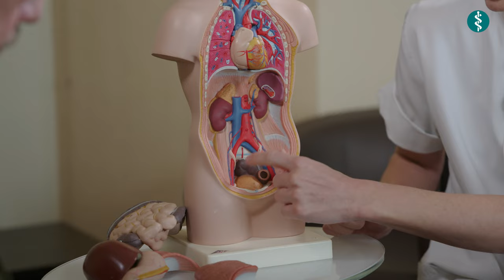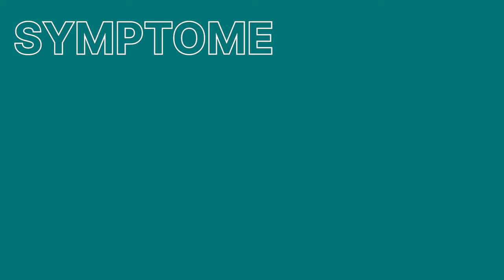👨‍⚕ So wird eine Ovarialzyste behandelt (Eierstockzysten) - Medizin nachgefragt❗| Asklepios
Eine Eierstockzyste ist eine flüssigkeitsgefüllte Tasche, die sich auf oder in einem Eierstock einer Frau bildet. Die meisten Frauen haben Ovarialzysten, bemerken diese aber gar nicht. Kleine Eierstockzysten verursachen oft keine Symptome und können unbehandelt bleiben. Größere Zysten können jedoch Schmerzen, Druckgefühl im Beckenbereich oder unregelmäßige Menstruationszyklen verursachen. Die häufigsten Eierstockzysten sind funktionelle Zysten, die sich als Teil des normalen Menstruationszyklus bilden. Dr. Franz Jürgen Schell trifft sich in dieser Episode mit Dr. Anna Jacob, Chefärztin der Gynäkologie in der Asklepios Klinik Wandsbek. Sie erklärt, welche Symptome Eierstockzysten machen, wann eine Zyste behandelt werden muss und ob Eierstockzysten die Fruchtbarkeit beeinflussen kann.

00:33 Wie groß sind Eierstöcke?
01:00 Wo liegen die Eierstöcke?
01:14 Wie sieht eine Eierstockzyste aus? Welche Zysten gibt es?
01:49 Ursachen
03:01 Symptome
04:00 Diagnose
04:37 Komplikationen
05:30 Eierstockzyste und Krebs
06:08 Fruchtbarkeit
06:56 Behandlung
07:24 Mythen und Alternativbehandlungen bei einer Eierstockzyste
08:08 Prävention
08:36 Die 3 Chefärztinnen der Gynäkologie an der Asklepios Klinik Wandsbek
09:10 Weitere Behandlungsfelder in der Asklepios Klinik Altona